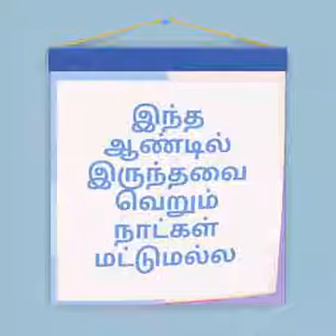September 19, 2019